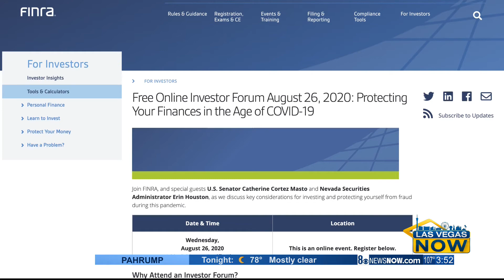Finra on protecting your finances in the age of Covid-19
To learn more about the upcoming forum visit Finra.org/investors/nv-online-covid-19